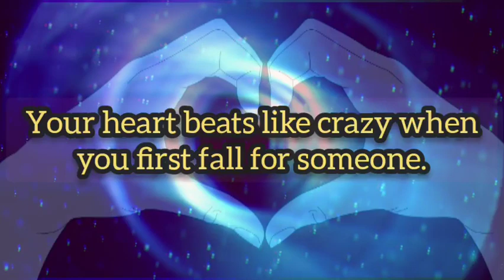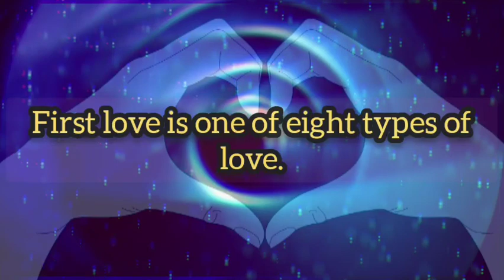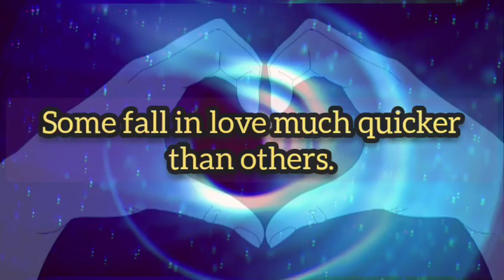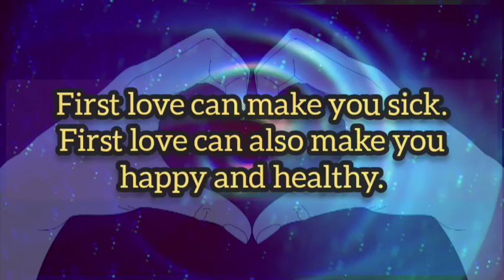Your first love....II psychological facts